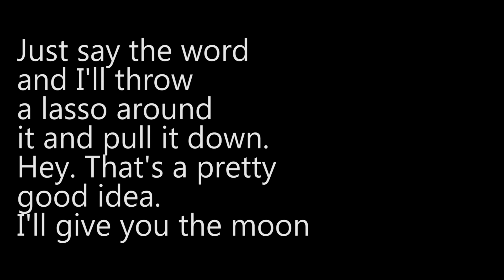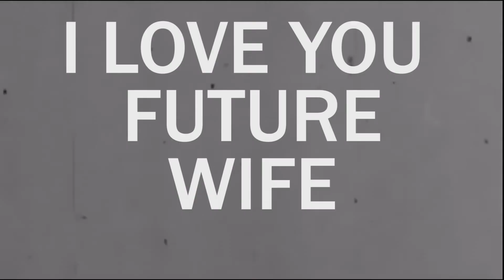First Video.Wedding Ring!